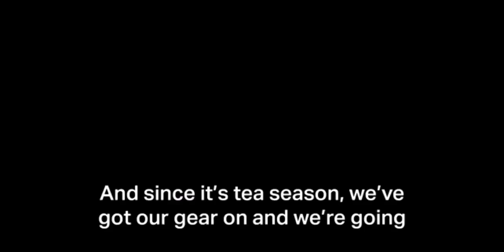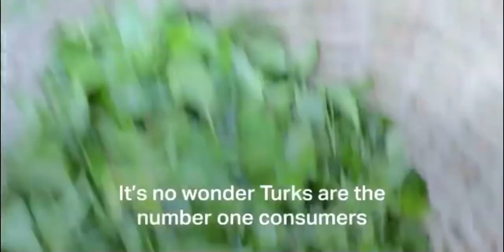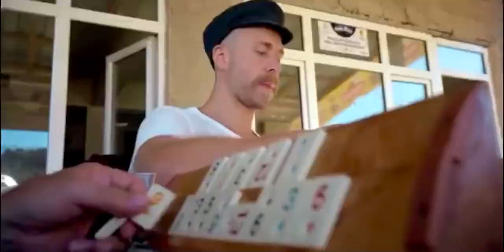Rize Çayeli Güzel Çaylıklar (Haremtepe köyü)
Dünyanın en çok çay tüketen insanları Türklerdir. Bu kısa filmde Rize’nin Çayeli ilçesinde bulunan Haremtepe ( Eski adıyla Çeçeva ) köyünde bulunan, görülmeye değer çay bahçeleri eşliğinde çekilmiş güzel bir çay hikayesi izleyeceksiniz.

They are the Turks who consume the most tea in the world. In this short film he will watch a beautiful tea story in the village of Haremtepe (Formerly known as Çeçeva) in Çayeli district of Rize accompanied by the tea gardens worth seeing.